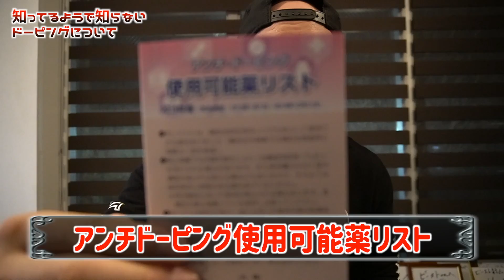【筋トレ】アスリートのドーピングについて大事な事を話します！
【筋トレ】アスリートのドーピングについて最も需要な事を話します。
ボディビルやフィジークだけでなく多くの競技で問題視されるドーピング（アナボリックステロイド）について話します。

誰が使っているとかでなくて、もっと根本的なとこを知って欲しいです。
気になる方はアンチドーピングセミナーを受講する事をおすすめします！

【Amazon】にて販売中！
腹筋大全

BEAST.MURAYAMA